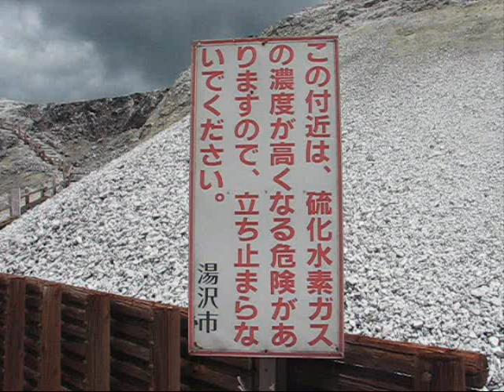川原毛地獄 #3 頂上付近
秋田県湯沢市。　2009年6月撮影。　川原毛大滝湯に行くとき車を止める駐車場から見える川原毛地獄の頂上で撮ったもの。　とても奇妙な光景。　白い煙が上がり、硫黄のにおいが立ち込めていた。　これがいわゆる地獄の光景といったところだろうか。